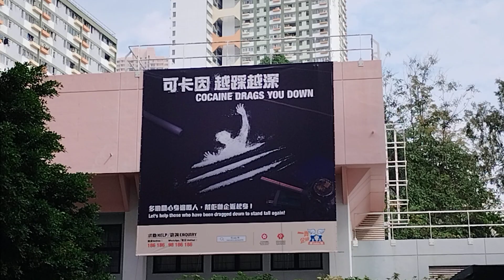"Cocaine Breaks You Down" board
A public message for would-be coke snorters.

Original title:
VID_20240127_134529.mp4